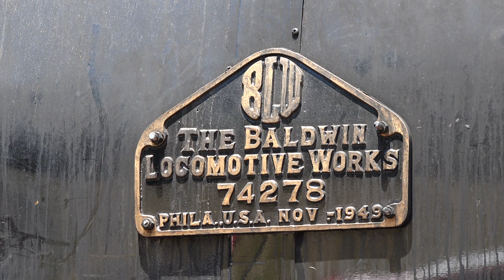Western Maryland 1309: The Allegany Mallet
After a long and troubled restoration, the Western Maryland Scenic Railroad finally debuted ex-Chesapeake & Ohio 1309 on their Cumberland to Frostburg excursions in the summer of 2022. Railfans came from far and wide to see the sight of the mighty 2-6-6-2 tackling the mountains of Allegany County, MD. This video was filmed over four days in May, June, and August.